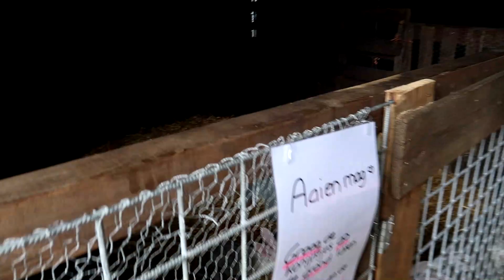Een middagje naar de EZELSOCIETEIT met de KIDS | VLOG #108 | Lifestylekimberley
Reageren op mijn video kan via mijn Instagram of FB pagina. De linkjes daarvan staan hieronder.

Mijn naam is Kimberley en misschien kennen jullie mij ook van Lifestylekimberley.nl. Daar schrijf ik namelijk blog artikelen. Dit doe ik momenteel alweer acht jaar!!! Al acht jaar van mijn leven schrijf ik blogs en maak ik video's met HEEL VEEL LIEFDE en vrolijkheid. Ik ben ook nog eens een trotse mama van Chelsey. Ik haal alles uit het leven en geniet dan ook volop van het moederschap ❤ Ik probeer alle mooie momenten van ons samen, met mijn familie en vrienden vast te leggen op een leuke manier.

Ik heb geen vast schema:
Ik probeer om de week een video online te zetten! Voor mij is het belangrijk dat ik film voor jullie wanneer ik er ook daadwerkelijk zin in heb, zo blijft het voor mij leuk om te doen en voor jullie leuk om te zien.

✔ Ik upload om 6:00 uur
✔ Ik film met de Canon G7X Mark 2

Wanneer ik een product promoot op mijn YouTube kanaal of Instagram zet ik dat er altijd bij in de vorm van "Deze video is gemaakt in samenwerking met". Mocht dit er niet bij staan, dan heb ik de producten zelf gekocht. Als een product WEL gesponsord is, weet dan dat ik dit sponsor omdat het product ook daadwerkelijk bij mij past en ik er ook echt tevreden over ben.